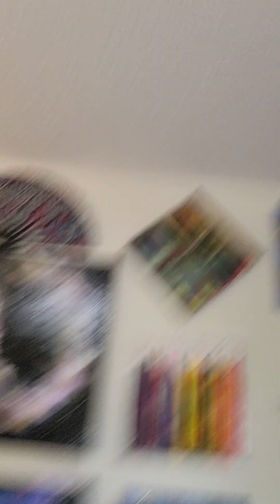Rainbow drag and blow techniques for acrylic painting